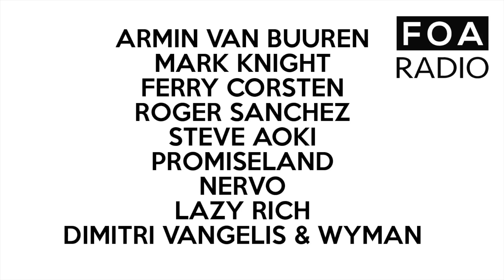프릭하우즈 온 에어 | FOA Radio Artists ID by Armin Van Buuren , Mark Knight , Ferry Corsten and more!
FOA Radio (Freakhouze On Air) Artists ID by

Mark Knight
Ferry Corsten
Roger Sanchez
Steve Aoki
Promise Land
Nervo
Lazy Rich
Dimitri Vangelis & Wyman